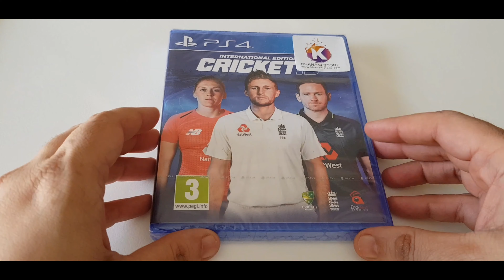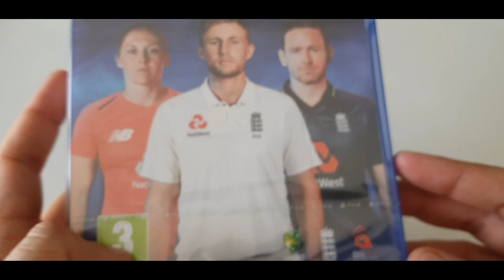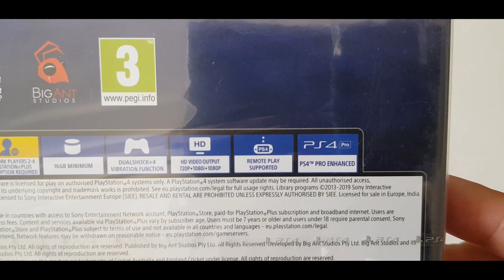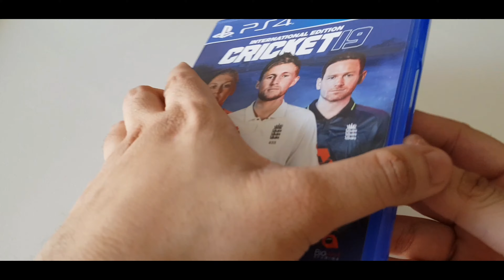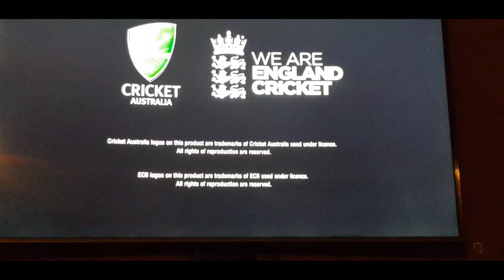CRICKET 19 for PS4...Unboxing & Startup